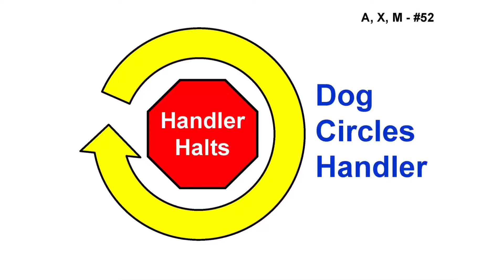ANKC 2021 Rally Sign #52: Halt – Dog circles handler – Forward (Advanced)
52. Halt – Dog circles handler – Forward
The Handler halts and, without the dog pausing or sitting, sends the dog in a circle to the right so that the dog moves around the back of the Handler and returns to the heel position. The Handler then moves forward to the next station. The dog does not pause or sit before it is sent around the Handler or when returning to the heel position.